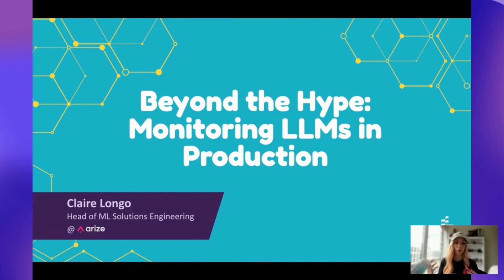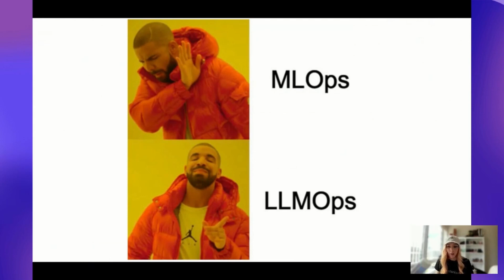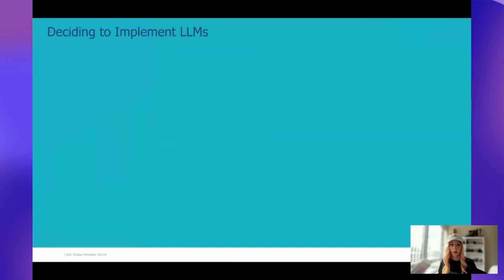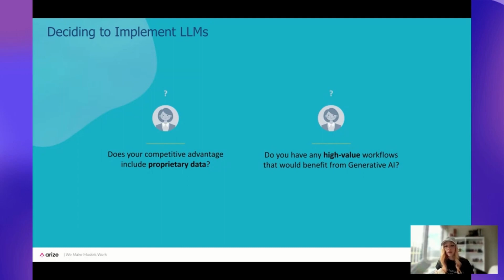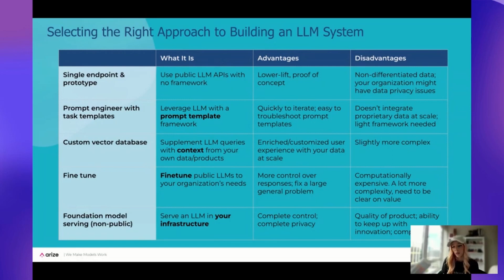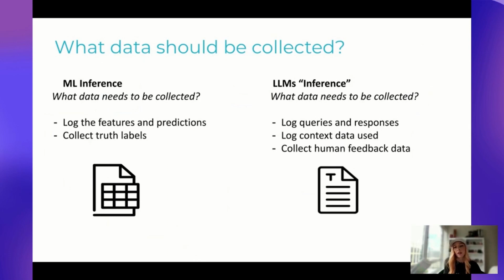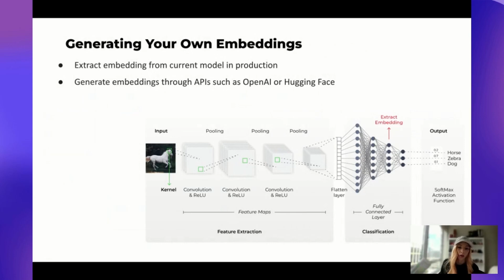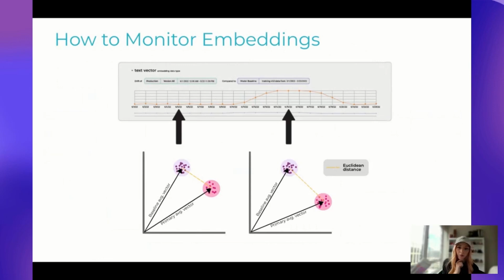Beyond the Hype: Monitoring LLMs in Production // Claire Longo // LLMs in Prod Conference Part 2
Increase model velocity and improve AI outcomes with Arize AI's ML observability platform. Discover issues, diagnose problems, and improve performance.

//Abstract
Here’s the truth: troubleshooting models based on unstructured data is notoriously difficult. The measures typically used for drift in tabular data do not extend to unstructured data. The general challenge with measuring unstructured data drift is that you need to understand the change in relationships inside the unstructured data itself. In short, you need to understand the data in a deeper way before you can understand drift and performance degradation.

In this presentation, Claire Longo presents findings from research on ways to measure vector/embedding drift for image and language models. With lessons learned from testing different approaches (including Euclidean and Cosine distance) across billions of streams and use cases, she will dive into how to detect whether two unstructured language datasets are different — and, if so, how to understand that difference using techniques such as UMAP.

//Bio
Claire Longo is a Machine Learning Engineer and Data Scientist who has focused her career on building and scaling central ML engineering teams. She is currently Head of ML Solutions Engineering at Arize, leading post-sales machine learning solutions engineering efforts and assisting Arize customers in integrating ML Observability into their MLOps infrastructure and workflows. Prior to Arize, she led the MLOps team at Opendoor and established a new machine learning team to deliver data-driven products at Twilio.